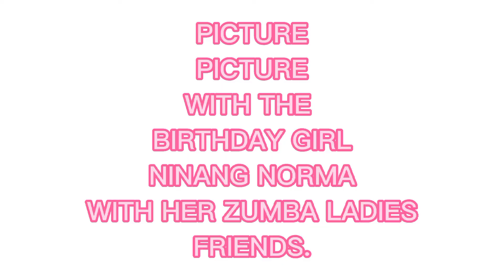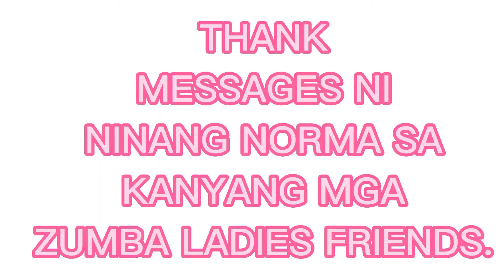ATTEND TO MY NINANG BIRTHDAY, WITH ZUMBA LADIES./ZUMBA PARTY.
JOANNE LISING.
FRIENDLY PEOPLE
ATTENDING MY NINANG BIRTHDAY.
CELEBRATE PARTY WITH ZUMBA LADIES.
SO SAYA AT ENJOY
A BIRTHDAY PARTY, WITH DANCE, FUN FUN MOMENT AND GAMES.
ZUMBA PARTY WITH BEAUTIFUL ZUMBA LADIES.
POSITIVE VIBES AT TAWANAN.
SO YUMMY ANG FOOD.
SO NICE ANG ARRANGE NG BALLOON.
SO HAPPY AT MULI AKONG NAKIBONDING WITH ZUMBA LADIES,AT MY NINANG BIRTHDAY PARTY AND CELEBRATION OF HER BIRTHDAY.
FRIENDLY PEOPLE
INGAT EVERYONE.
WELCOME PO SA AKING CHANNEL
JOANNE LISING.